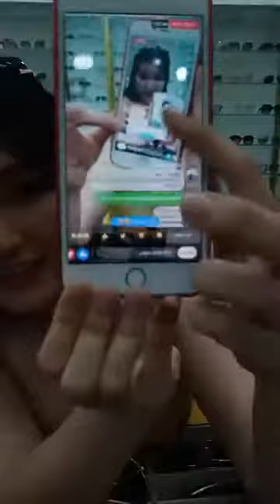Mua thanh lý máy in , Máy photocopy , Laptop , Máy tinh Cũ hỏng , Mua thanh lý tivi ,